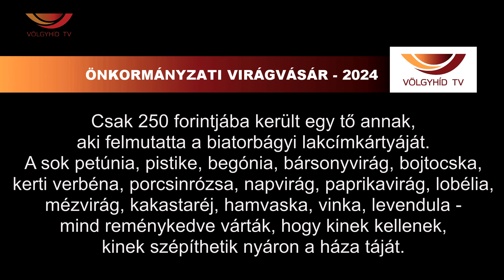Önkormányzati Virágvásár - 2024 - Völgyhíd TV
Csak 250 forintjába került egy tő annak,
aki felmutatta a biatorbágyi lakcímkártyáját.
A sok petúnia, pistike, begónia, bársonyvirág, bojtocska,
kerti verbéna, porcsinrózsa, napvirág, paprikavirág,lobélia,
mézvirág, kakastaréj, hamvaska, vinka,levendula -
mind reménykedve várták, hogy kinek kellenek,
kinek szépíthetik nyáron a háza táját.